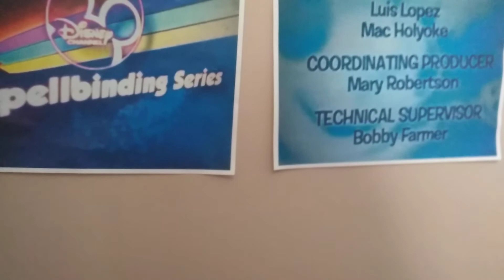January 27, 2018